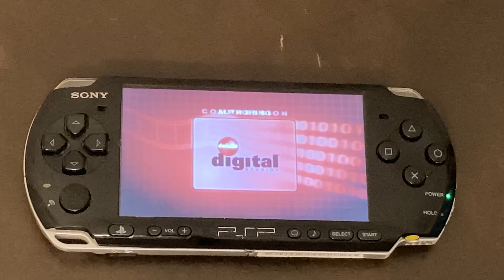Closing to the league of extraordinary gentlemen 2005 UMD